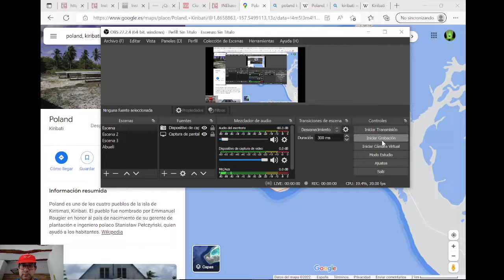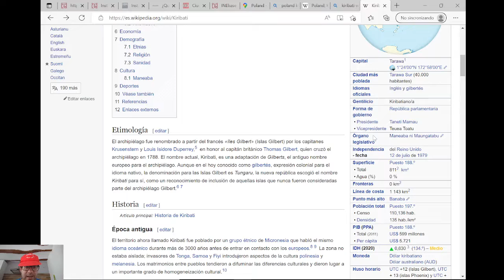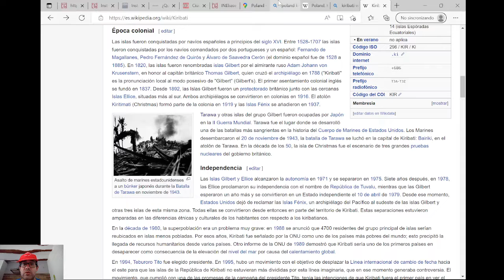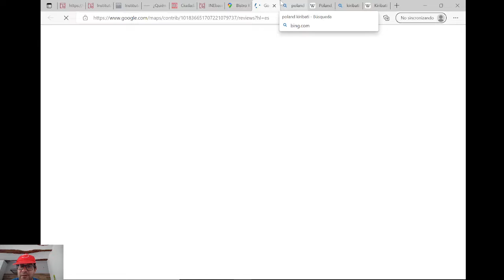RESEÑANDO RESEÑAS (005) - POLAND, KIRIBATI